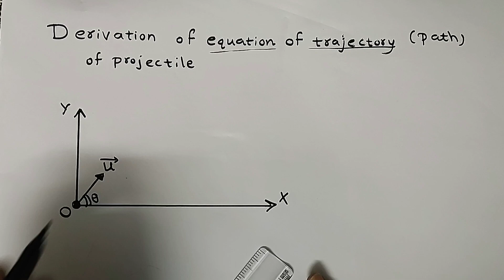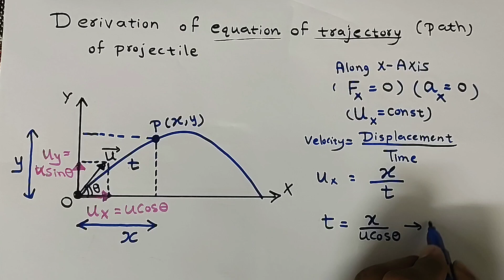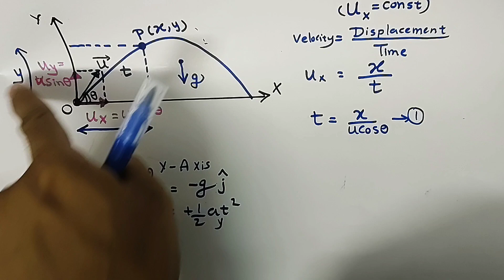Derivation for equation of Trajectory of projectile | In Hindi | For Class 11 physics